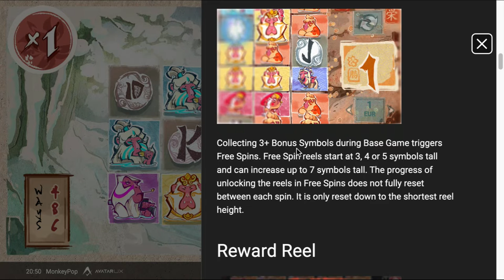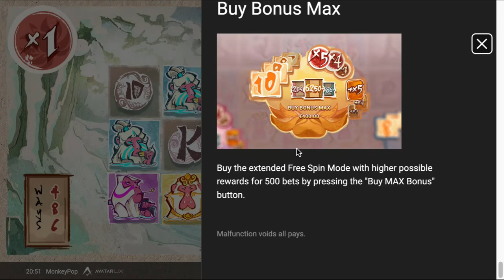MonkeyPop slot machine by AvatarUX gameplay ★ SlotsUp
MonkeyPop by AvatarUX Studios comes with 5 reels and 486 paylines & bet range from 0.20 up to 100.00
This progressive slot also featured with Bonus Buy Free Spins Multipliers Scatters Wild Symbol and PopWins™.